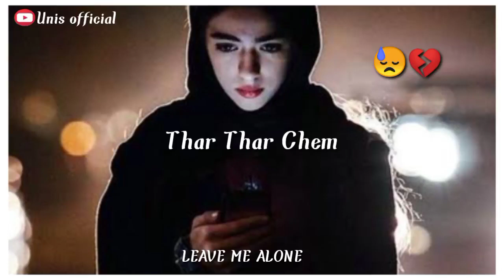New Kashmiri WhatsApp status- New kashmiri status| kashmiri sad status|Unis official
💛KEEP SUPPORTING💛

Note: This video is for entertainment Purpose only and if any problem with the music or song to be removed by respected owner PLEASE don't take any action against Copyright Strike, Instead you can Email or Message us, we will remove it within 24 hours.

 😭Kashmiri Emotional Whatsapp status
😘Romantic Whatsapp status
❤Kashmiri Love Whatsapp status
Hearttouching
Kashmirisadstatus
Kashmiri sad whatsApp status
New Kashmiri Songs
umer nazir songs
umer nazir new song
Umer nazir super hit songs
Umer nazir songs 2021
ishfaq kawa songs
ishfaqkawa
ishfaq kawa new songs
Rafiq Khan Songs
Maahi Aamir songs
Yaqoob Burhan new kashmiri song
Yaqoob burni new kashmiri song
Yaqoob Burhan song
Kashmiri rounders new videos
Tim he aana kashmiri song 2021
New kashmiri WhatsApp status
Sad kashmiri status
New Latest Kashmiri songs
Aadil manzoor shah songs
Yaqoob Buran songs
Breakup kashmiri songs
Kashmiri Shayiri
Kashmiri funny Drama
Kashmiri super hit songs
Sad Urdu WhatsApp status
New kashmiri song staus.
Sad kashmiri song status.
Kashmiri Tarana status
Kashmiri Azaadi status
Kashmiri flag status
Super hit kashmiri song 2020
New latest kashmiri song 2021
Superhit kashmiri WhatsApp status
Sad kashmiri WhatsApp status 2020
Saddest whatsapp status
Best kashmiri whatsapp status
Happy eid
Eid status
Filhaal Kashmiri Version Filhaal
Kashmiri song
kashmiri songs